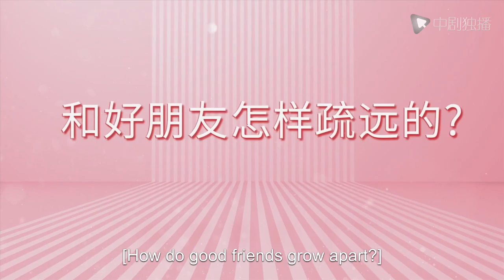The bossy president: If you won't love me, I will torture you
🕒Schedule: 4 episodes per day at 23:00 and 02:00 (GMT+8).

Drama Name: The Evolution of Our Love
Genres:Romance, Office, Youth, Idol
Episodes: 40

💬Synopsis:
Ai Ruoman (Crystal Zhang), good conditions, self-improvement, all the way forward, career success, excellent and powerful, have the goals and pursuit of their own life, outstanding representatives of urban independent new women, but always loved by men, but also The ex-boyfriend is characterized as no one dares to love. Lu Fei (Zhang Ruo Yun), gentle and easy-going, with people for the good, with the peace of mind, just want to do 60 points is a good ordinary person, love cooking, cleaning and flowers and home products, the opposite sex is very good, but the love profile is mysterious blank, even less dare to approach Half a step in marriage.Both of them are 30-year-old single men and women who struggle in the metropolis. They are not willing to be judged to be golden years at the age of 30, and are striving to evolve themselves better and open up a better life. The fifteen years they met were after they turned their friendships, and they recognized each other's friendship. After they evolved a better self, they finally harvested their own love.